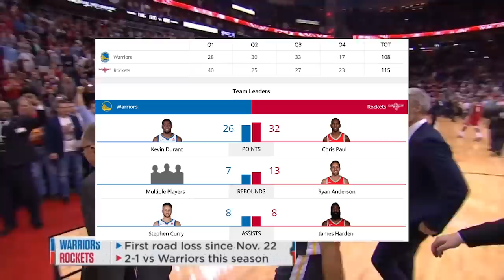Golden State Warriors vs Houston Rockets Full Game Highlights / Jan 20 / 2017-18 NBA Season